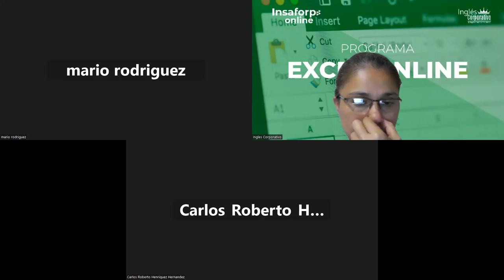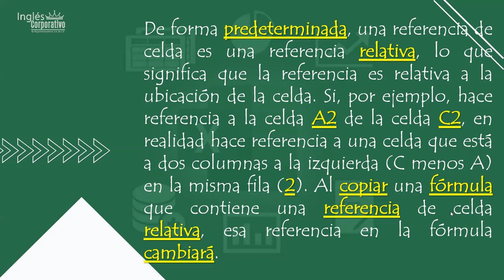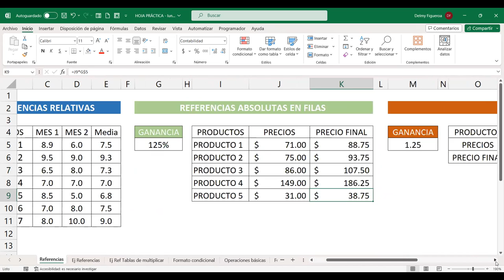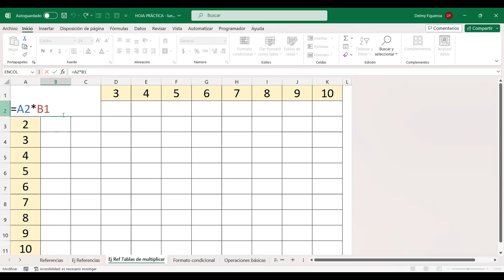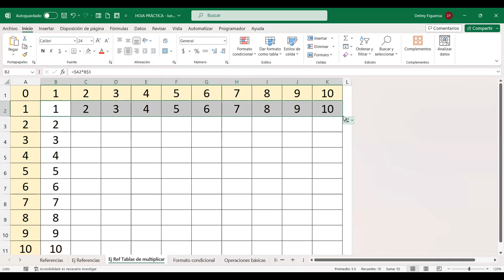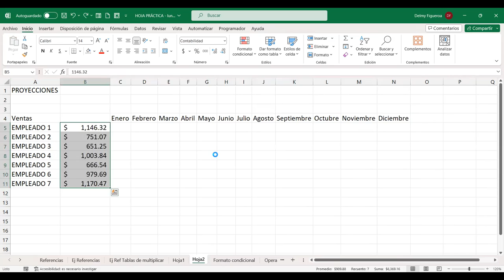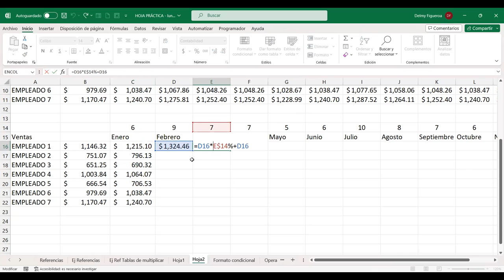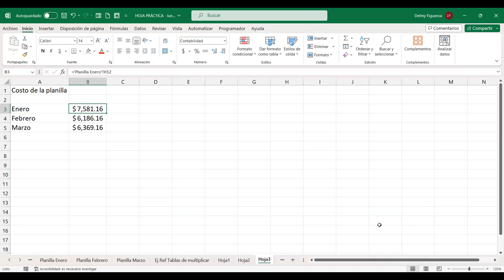SESION 5-6/11/2023-EXB-01-8-9-PM-11-2023-FIGUEROA-REFERENCIAS RELATIVAS Y ABSOLUTAS